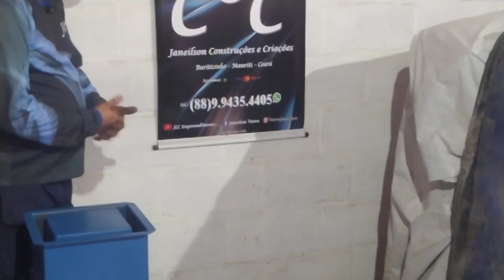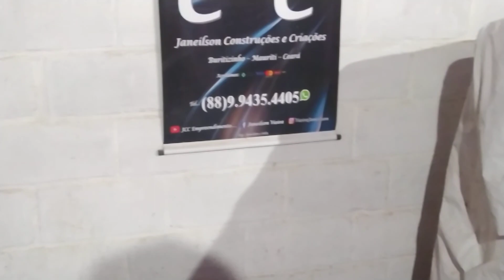Forma bloco coluna 25/25/25